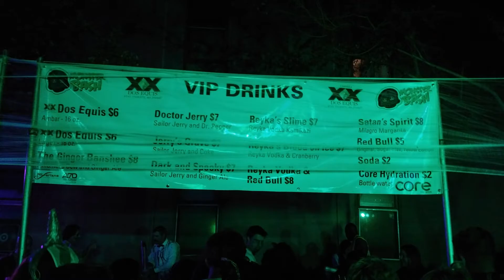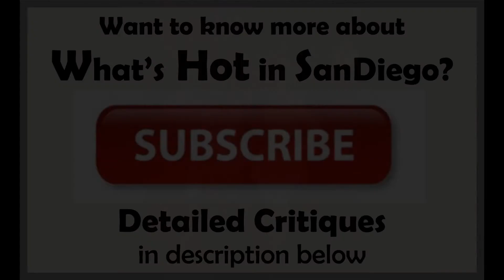Halloween 2015 Review...As we have seen it...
Halloween Review - San Diego 2015

Monster Bash 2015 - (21+ event)
Saturday, October 31, 2015, 6 p.m. to 11:59 p.m.

San Diego’s biggest Halloween Block Party (15,000 attendees)  Gaslamp Quarter and East Village neighborhoods transforming over eight city blocks into the largest Halloween event in California. Experience five insane stages, $5,000 costume contest, live preformers, and freaky areas. Your Monster Bash wristband also gets you food and drink specials and free cover at over 20 different participating restaurants and bars in the Gaslamp Quarter and East Village. Partygoers can upgrade their supernatural encounters by purchasing a VIP ticket, which includes VIP entrance, VIP restroom access, a separate lounge area, 4 complimentary drinks, and your own VIP lounge bar.

REVIEW –
1. Crowd size- This was a huge crowd but they moved the lines quickly coming in and people had a friendly vibe, it was a safe fun crowd. I don’t know what it is about Halloween that makes people litter but by the end of the night it was really dirty. Other block parties I have been to by McFarlane Production have stayed on top of the trash situation better, but to be fair everywhere on Halloween seems to get dirtier.
2. Patrons – Total diversity- all ages and genders - anyone fits in here.
3. Stages and décor- Each stage area had themed characters and décor to match each stage area. Stilt walkers and characters, dancers, video screens, light shows and entertainment. Some were larger than others and the Freak show area had a large open lounge area and lots of food trucks. VIP area had some cool zombie dancers on old smashed up cars and a nice chill lounge.
4. Music – Each of the 5 stage areas had different DJ’s through the night. Good music. People were dancing and enjoying.
5. Costumes- Everyone had costumes and they were all in….The costume contest was incredible to watch with the $5,000 going to an Alien that was Hollywood ready.
6. Food and Drinks- Each area had bar areas and a few had food spots too. You could easily get food and drink. It was all served street fair style out of pop up tents and food trucks. Casual food and drinks a reasonable prices and VIP had a punch card to get some free drinks with admission.
7. Parking- there are garages nearby only charged $10 with a couple of block walk and of course pedicabs. VIP included an UBER home.
8. Bathrooms – They only had porta potties but they had lots in every area so if one was too crowded you could go to another area.

OMNIA NightClub
After we closed down Monster Bash we went to OMNIA and had a great night, this class act of a club delivered on a week long line up of talent and themed events.
3. Halloween - Style/theme/vibe/décor –They had a great theme of Down the Rabbit Hole with all the matching costumes and décor, it was Disneyland quality décor. As usual, the huge video screen and interactive gold posts with fog, lighting, confetti and lots of lasers and projections.
4. Music type Genres and DJ or bands etc. – DJs. Elite headlining DJs  and a great local one upstairs.
5. Dancing style & how many floors – club dancing & only 1 main dance floor, DJ on 1st floor and 3rd floor terrace (Roof top DJ is lower volume current music no dancing)
6. Patrons age/diversity – 21+ young, youthful and mature/ very diverse
7. Costumes- Everyone in great costumes, very friendly and totally packed.

These TOP spots for terror always deliver - If this is your thing then look online for discounts and combo ticket packs for all three.

1. Haunted Hotel- Downtown Gaslamp - I feel that Haunted Hotel is the scariest but with limited parking and other venues downtown, plan your trip early in the season or a weeknight.
2. Haunted Trail – Balboa Park, The Haunted Trail is a stroll through the park you will never forget. Enter the mile long Trail through the twisted grove of pines and gnarled oaks. This is unique with the outside venue they can do some things others can’t, worth it for sure.
3. Scream Zone – Del Mar Fair Grounds -They have lots more parking and you can go and enjoy the area without having to pay for all the attractions. They have a haunted hay ride which has some pretty good décor/ back drops and haunted houses to choose from that are fun and scary, they also have a paintball option. They have a beer garden for the over 21 crowd and with their open spaces lots of teens like to hang out at this event. Weekends and on Halloween the lines are crazy long so go early or on a weeknight.